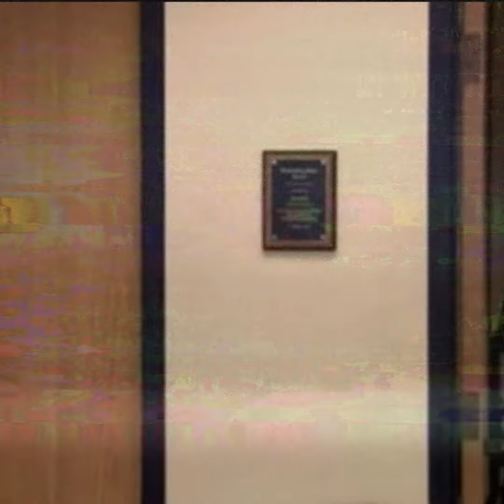One and a Hug - Erik Haasnoot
In stead of feeling frustrated of angry by people who don't keep their distance, I will give them a hug that is too lang & too firm. Not for real, that's the theme of this 1minuteSong